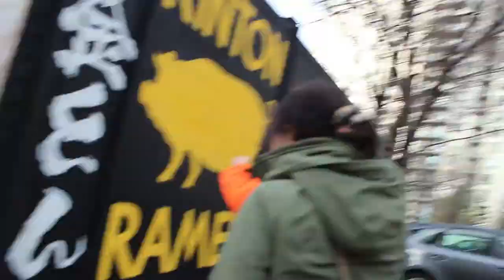Theater Boredom and Kinton Goodness - Vlog #7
Hanging out with my friend after work, Kinton ramen adventures!
I also kinda look a bit high at the end of the video, oh well, enjoy.